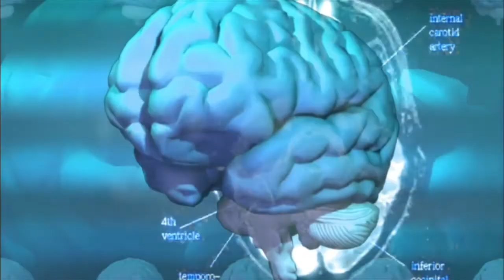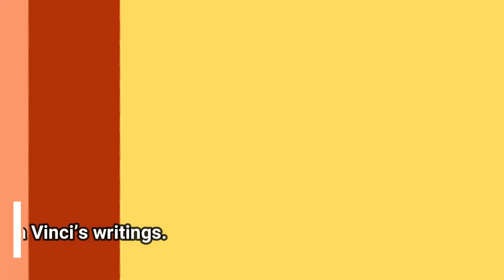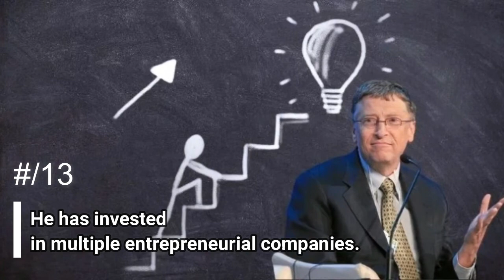15 Interesting Facts About Bill Gates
Bill Gates is one of the world’s most successful computer geniuses, known for inventing Microsoft.
But where did it all begin for the college dropout? And how did he become one of the world’s richest men?
Here are 15 interesting facts about Bill Gates.

1- When he was in eighth grade, he coded a computer version of tic-tac-toe.
Gates created it using General Electric (GE) computer time with a Teletype Model 33 ASR terminal, funded by his school after a rummage sale.
After Gates took an interest in programming, he was excused from math classes to develop his coding skills.

2- Despite this, he has been awarded multiple doctorates from universities across the world, even Harvard.
He has received honorary doctorates from the University of Stockholm in 2002 and Dutch business school; Nyenrode Business University in 2003.
Other universities include; the University of Shinjuku in 2005, the University of Beijing in 2007, and Harvard in 2007.

3- The two worked on developing Microsoft into what it is today.
After working on Microsoft for over 40 years, in March 2020, Gates stepped down as a board member of Microsoft.
He has given away or sold most of his stock in Microsoft and re-invested it into his charity foundation and startup businesses.
Gates has donated around $35.8 billion of his personal Microsoft investments to the Gates Foundation.
He now owns just over 1% of Microsoft as of 2021.

5- He was honored with a KBE for his contributions to science, technology, and the business world.
Queen Elizabeth II gave Gates the KBE also for his effort in reducing world poverty.
Alongside his wife, Gates set up the Bill and Melinda Gates Foundation, which has made monetary donations across the globe into research and aid for those in need.

6- Gates’ third child, Phoebe Adele Gates, was born on September 14, 2002.

7- But in an interview with Rolling Stone magazine, Gates summed it up perfectly.
“I agree with people like Richard Dawkins that mankind felt the need for creation myths. Before we really began to understand disease and the weather and things like that, we sought false explanations for them. Now science has filled in some of the realm – not all – that religion used to fill. But the mystery and the beauty of the world is overwhelmingly amazing, and there’s no scientific explanation of how it came about.”

8- The house has been recognized for its design and incorporation of technology.
It has a swimming pool with a built-in underwater sound system, an onsite gym, and a private library.
In 2009 the property was valued at $147.5 million.

9- On March 5, 2018, Federer and Gates joined forces once again to form a team for the “Match for Africa 5.”
They had their second match victory and this time raised over $2.5 million for Federer’s foundation.

10- In the episode, the main characters all want to meet Gates, but only one of them can, so others plot their own secret meeting.

11- The first book, was a collaboration between Gates, journalist Peter Rinearson and Microsoft executive Nathan Myhrvold.
The Second book discussed the development of personal computing and how computing was changing.
In the book Gates discusses the links between business and technology and how to enhance your work by combining the two.

12- Despite having influenced the world in many ways, he has never been able to communicate with anyone that doesn’t speak English.

13- As well as financially backing startups, he has stakes in many companies across the globe.
As of 2019, Gates was the largest single shareholder of Canadian Network Railway.
Gates has a stake of 25% in Ecolab as of 2012 and a 16% stake in AutoNation.

14- The first “The Machine That Changed the World,” produced in 1990, was a five-part television series focusing on the history of computers.
The second “Triumph of the Nerds” was released on April 14, 1996, by PBS in the US and Channel 4 in the UK.
The documentary looked at the development of personal computers from World War II up until the mid-1990s.
“Nerds 2.0.1” was a follow-on series that again featured Gates, this time looking at the development of the internet and the World Wide Web.
2010 saw the release of two documentaries to both feature Gates. These were “Waiting for Superman” and “The Virtual Revolution.”
In 2019 the three-part documentary series “Inside Bill’s Brain: Decoding Bill Gates” explored the life of Gates from building Microsoft to developing the Bill and Melinda Foundation.

15- Gates was named the richest person out of every state of the US in 2017.
He was number two on Forbes billionaires list of 2020.
Bill Gates is one of the world’s most important developers in computer technology.
He has been listed as one of the top inventors of the 20th Century, and his legacy of Microsoft will continue to develop.
Although he has stepped down from Microsoft, he continues his work in other ways by investing in startups and focusing on his charitable foundation.